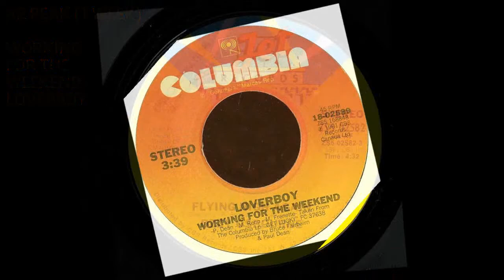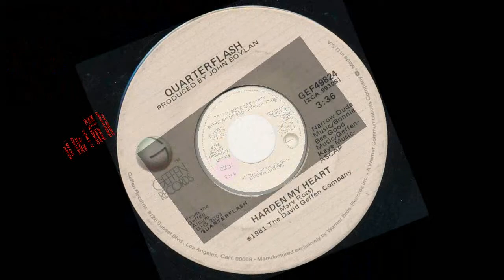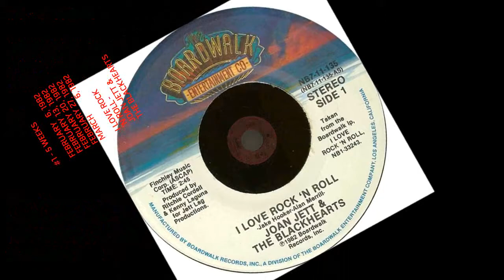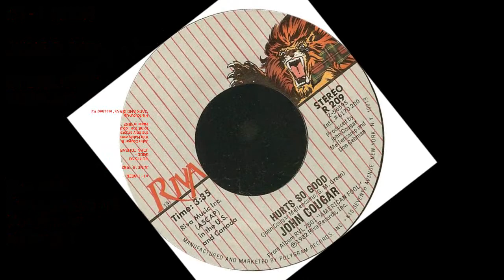Billboard #1 ROCK TRACKS OF 1982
B-O-O ! Hey ! You can take off your mask now, Halloween is over ! What ? You're not wearing a mask ? .

                                  WHOOPS  !

And here it is . . . . the #1 ROCK TRACKS OF 1982 !!! WOO - HOO !

And by the way (BTW) Billboard Classic is BACK !   That's right !   While he was gone, someone was masquerading as Billboard Classic and had posted quite a few videos that he lifted right off of Youtube I guess ?     But the ORIGINAL Billboard Classic is back and you can view his latest video "The #1 Songs of 1987" right

Can't get enough 1987 ? Here's my Top 50 Video of the biggest hits of 1987 !

I don't care who ... well. preferably me but I didn't say that ! Ahhhhaaaahahahaha !